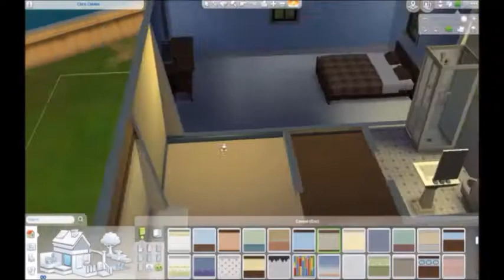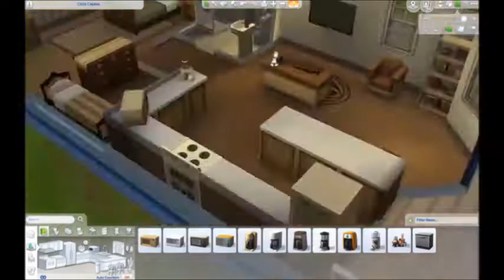The Sims 4: Renovation - Crick Cabana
I'm starting a new series! This is where i'll be taking the houses that Maxis has created and put into the base Sims 4 game and redesigning them to be fresh and fun for the new generation. This one was pretty brown, but I was very sleepy when I recorded. The next one will surely be more fun! Anyways, hope you enjoy the design!

Yes, I am aware i spelled Renovated wrong in the thumbnail.

RULES
-You may change any indoor walls/wallpapers/windows.
-You may change any indoor/outdoor flooring.
-You may NOT change exterior walls/make the house bigger.
-You may NOT change plant life.
-The most expensive item is not always the best item.